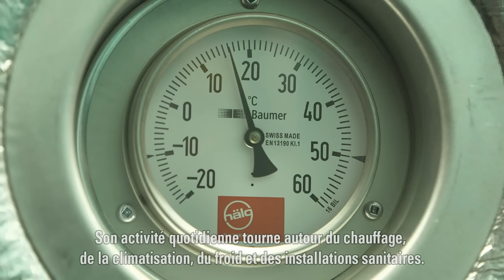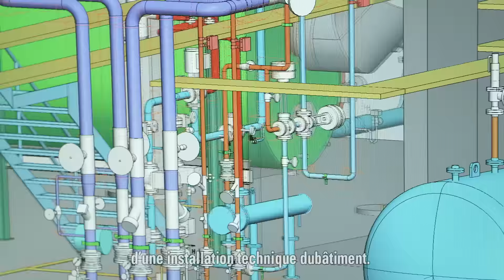Film Entrepreneur of the Year 2015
EY hat im Rahmen der Preisverleihung "Entrepreneur of the Year" die Firma Hälg porträtiert.